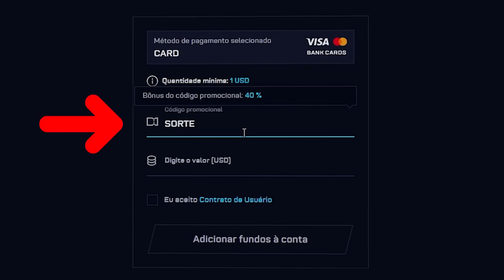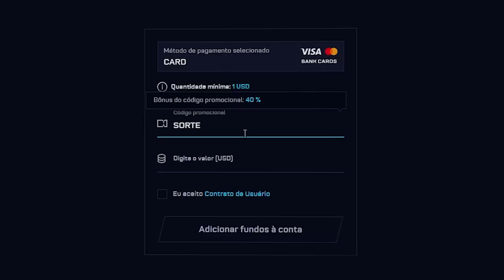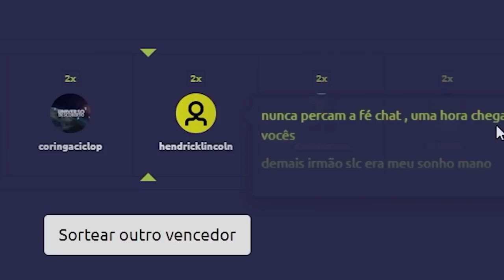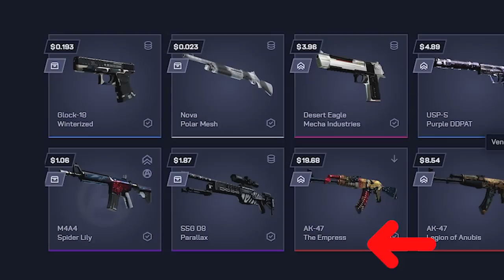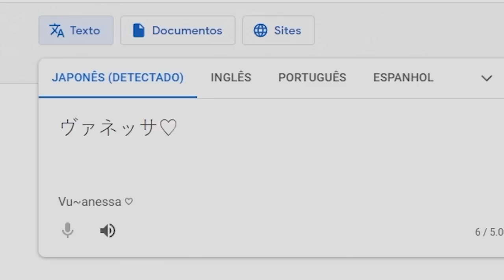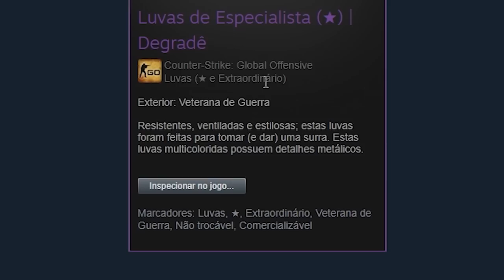OLHA OQ O INSCRITO FEZ COM APENAS $10 no CSGO